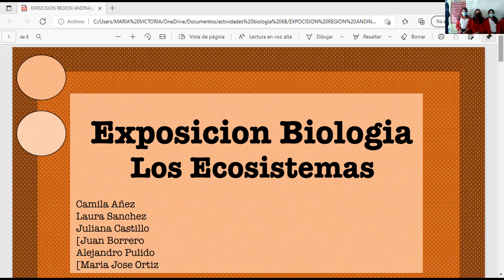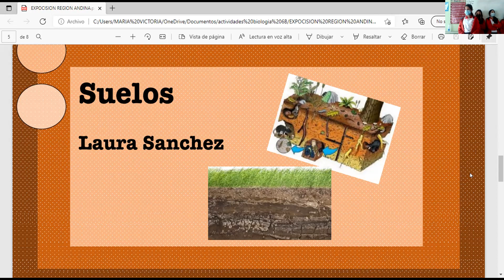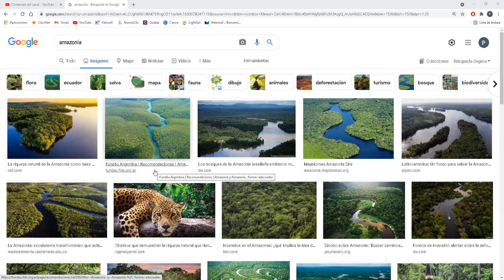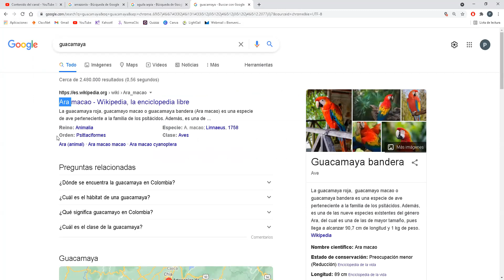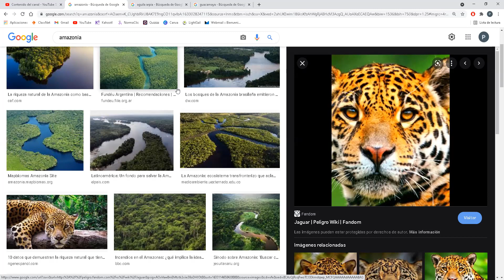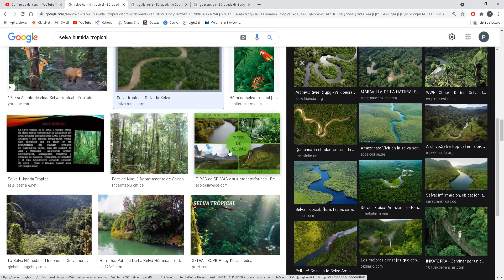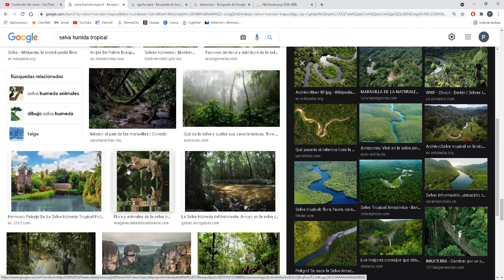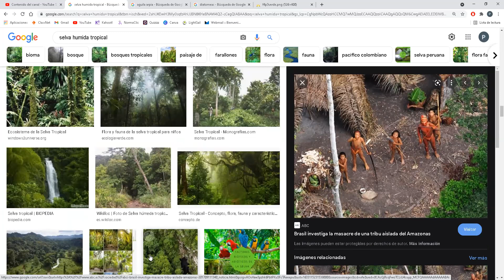Sexo B - 30 de septiembre de 2021 Parte 1